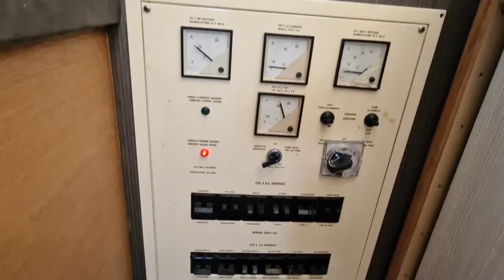Cantieri di Pisa Akhir 18 FB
for sale